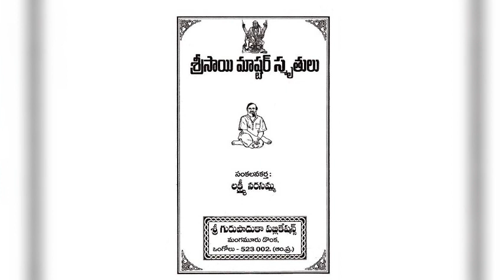శ్రీ సాయి మాస్టర్ స్మృతులు పార్ట్ 1 అధ్యాయము 29